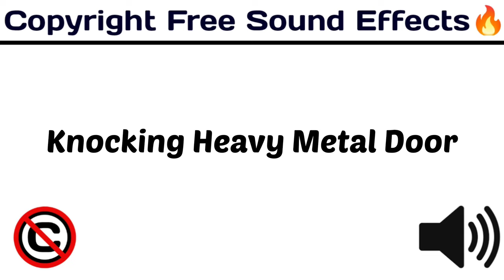Knocking Heavy Metal Door /Popular Sound Effect / royaltyfree / [Copyright Free Sound Effect 🔊]